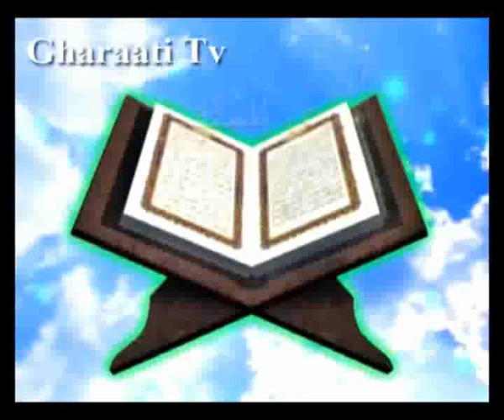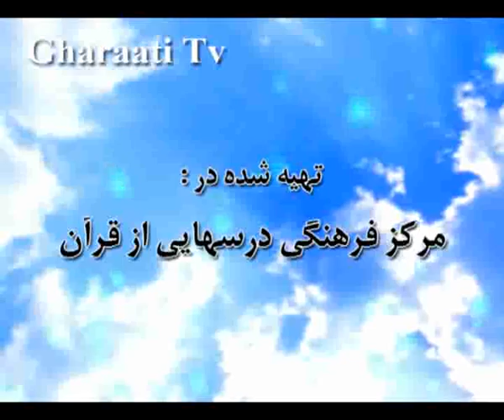قرائتي / تفسير آيه 243 سوره بقره، رجعت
تفسير آيه 243 سوره بقره توسط حجت الاسلام محسن قرائتي با موضوع عبرت گرفتن از تاريخ، رجعت